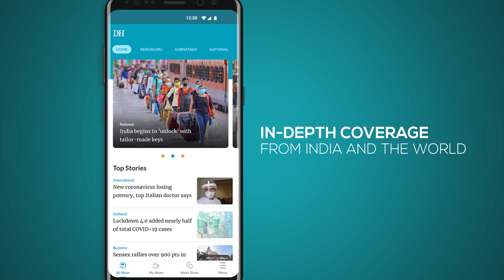The All-New DH App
The all-new DH app brings you the best of Deccan Herald in a digital format. Choose how you'd like your news delivered to you, and read what matters most to you.